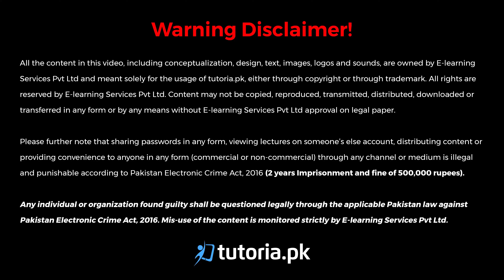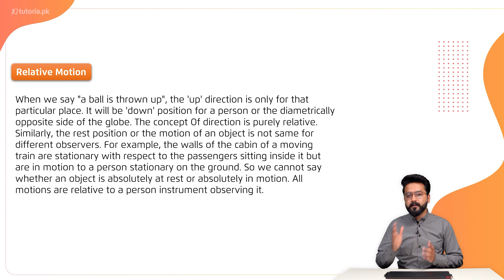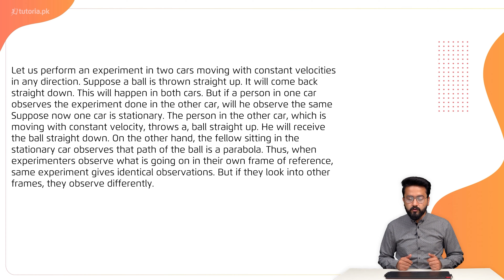Physics Class 12 | Punjab Board | Ch 8 | Topic 1.1 | Relative Motion | in urdu | tutoria.pk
Let’s take a look at the Chapter 8 of Physics of Grade 12 Punjab Board “Dawn of Modern Physics”.

This lecture discusses the dawn of modern physics which came with the 20th century. Modern physics is a set of laws and regulations that can be translated into everyday life.

In this video, you will study Physics Grade 12 Punjab Board Chapter 8 Topic 1.1 "Relative Motion" by instructor Usama Bin Qamar.